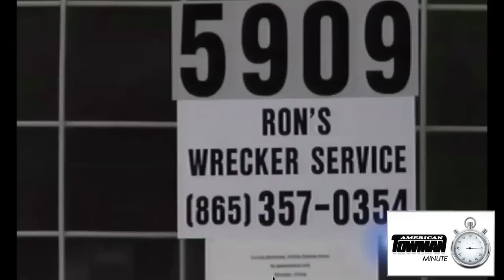Tow Boss in Tennessee Fights for His Life After Severe Beating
Police have arrested a man accused of beating tow boss Ron Gandy into a coma after an apparent disagreement over a towing fee.  Other towmen around Knoxville, TN are on high alert after this senseless crime.  Hear from Gandy's business partner Lynn Waller of Ron's Wrecker Service in Knoxville and Bobby Wilson of Jim's Garage & Wrecker Service in Knoxville, TN.